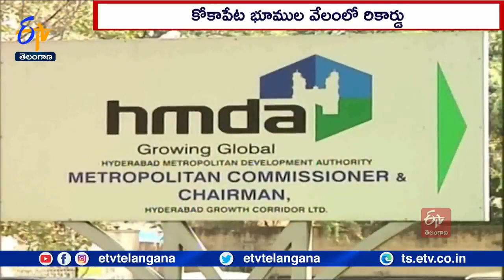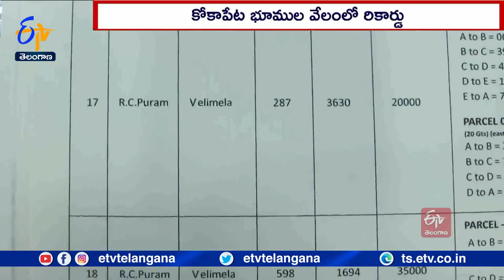Record Level Auction Open Plots in Kokapeta It's Symbolic For Global Level Progress CM